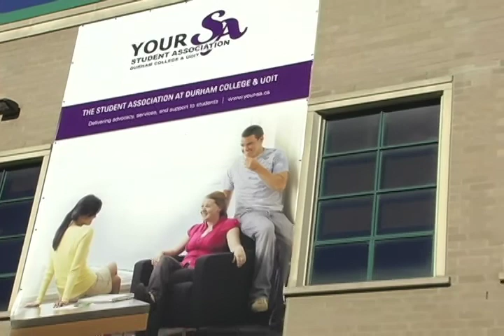SA President Profile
My first videographer assignment - a profile on Student Association Anthony Boland.